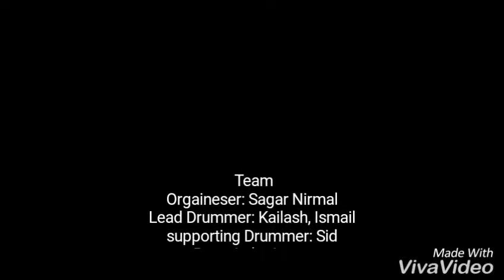SAI SAMARTH BEATS🥁 Professional Haldi show from Omkar Tower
Organiser Sagar Nirmal.